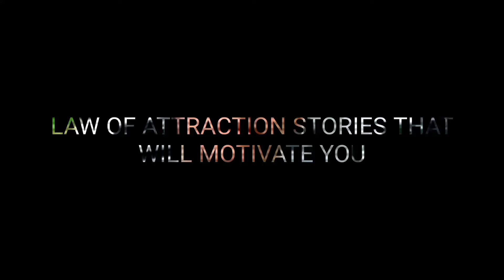Manifestation success stories - Lottery (Minnesota jackpot winner)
he used the law of attraction to win powerball jackpot. You too can do the same Watch inspiring videos and get motivated